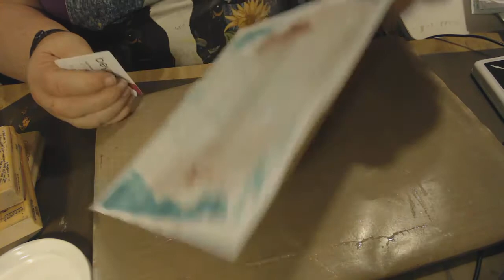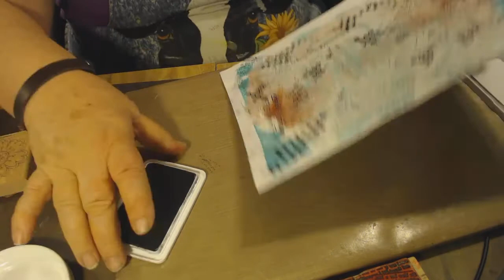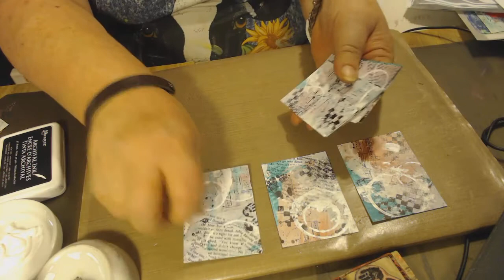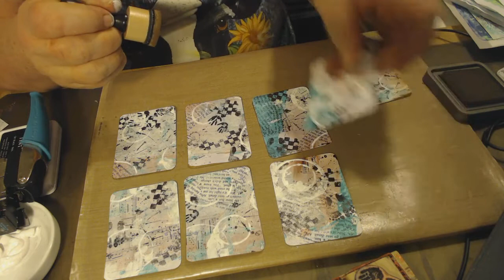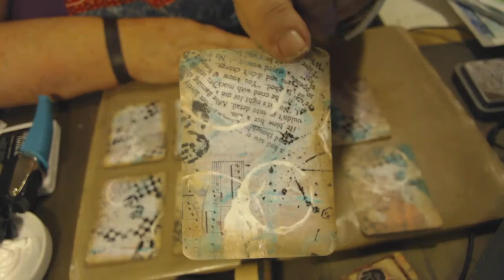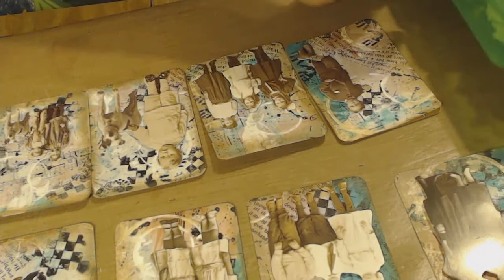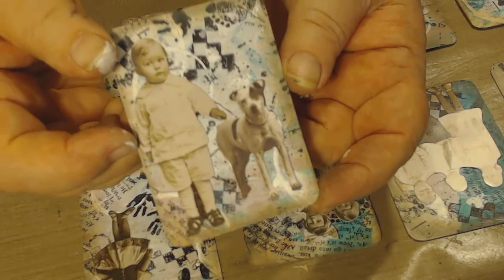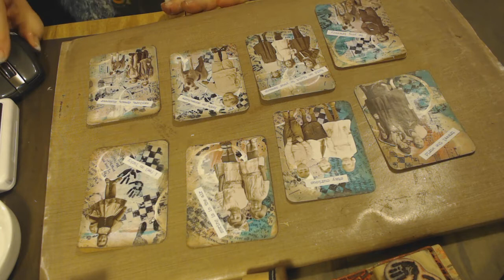Gell print turned ATCs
Please enjoy the process of making my ATCs out of my Gelli prints.